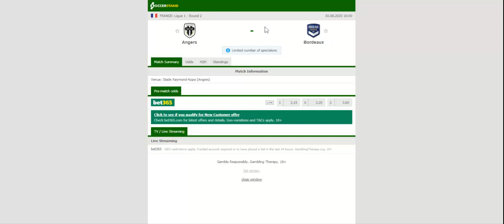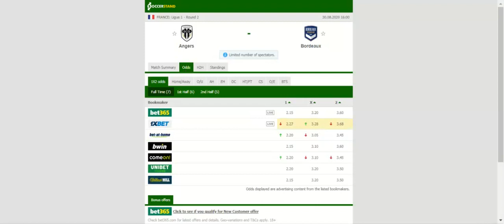ANGERS VS BORDEAUX PREDICTION & BETTING TIPS - 30/08/2020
2021 college football predictions,
2019 college football predictions,
2020 ncaa football predictions,
nc state football predictions 2020,
2020 nebraska football predictions,
2020 uga football predictions,
10 football predictions 2020,
football songs,
football vines,
football skills,
football daily,
football games,
football khela,
football live,
football pump up,
football anime,
football analysis,
football asmr,
football agility drills,
football american,
football academy,
football anthem,
football boots,
football big hits,
football bloopers,
r/b football,
f c b football,
mattyb football,
s.a.b football,
football chants,